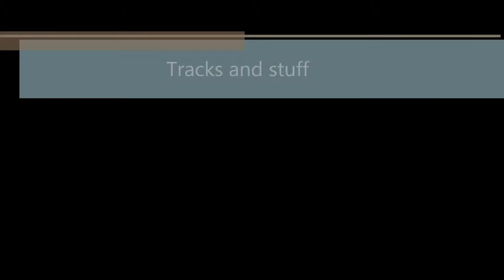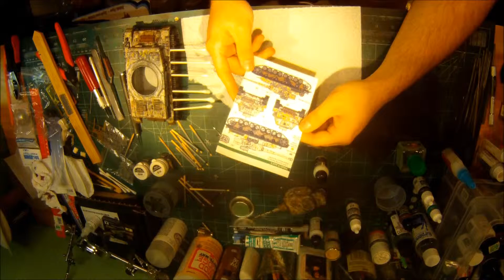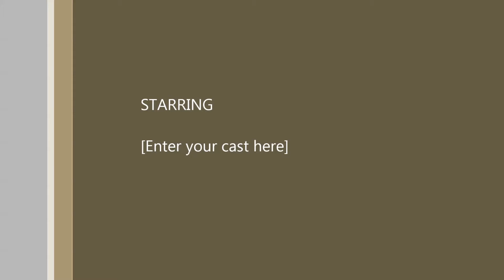More Tracks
Test fitting the tracks and thinking about how im going to scratch build some wheels.
I flipped the video after it rendered so now the title is upside down...Also the GoPro is terrible indoors!  Might look for a 1080p webcam soon.